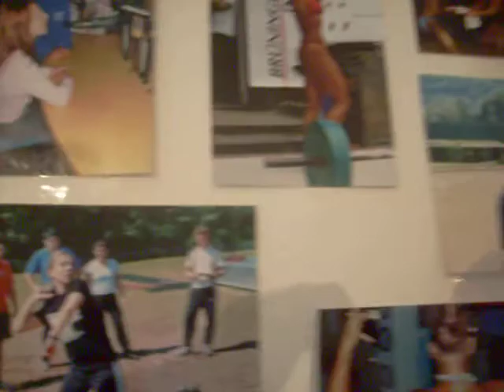Vios Miss Universum Küche Altenaer Fitness Treff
Altenaer Fitness Treff &
Sportfreunde Altena präsentieren: